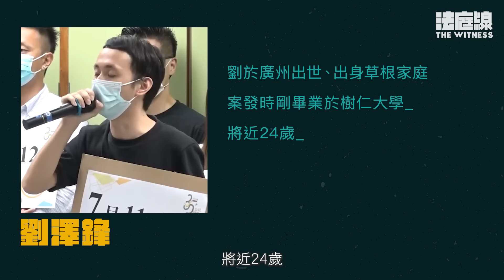47人案求情｜九西6人完成求情 各人在陳詞說了甚麼？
47 名民主派被控「串謀顛覆國家政權」罪一案，45 人罪成，第四批罪成被告、參與九龍西初選的 6 人上星期完成求情。

毛孟靜親撰求情信，提及非常真誠希望可與丈夫共度「餘下時間」，但法官另質疑戴耀廷曾就初選的事諮詢她。

岑子杰獲區諾軒撰求情信，指岑是主要反對無差別否決預算案主張的人，對該區沒就否決達成共識「起了決定性作用」。馮達浚在求情信中，就為自己曾在選舉論壇上，對泛民主派參選人口出狂言致歉。

何啟明一方指他被捕後仍跟進主教山被拆一事，未來擬教會事奉，不會從政。前高官張炳良為黃碧雲撰求情信，形容她為「對抗性政治」受害者。劉澤鋒一方則指，未來擬進修輔導及運動治療等服務長者。

訂閱支持，撐起《法庭線》